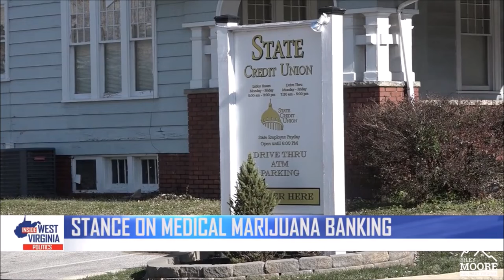Riley Moore Joins Inside West Virginia Politics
Riley joined Inside West Virginia Politics on July 14, 2019, to talk about his campaign for State Treasurer and his message of Principles Over Politics